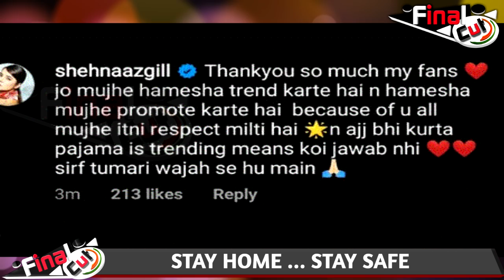Shehnaaz Gill Thanked Fans For Making KurtaPajama No. 1| Shehnaaz Gill Message To Fans| FinalCutNews